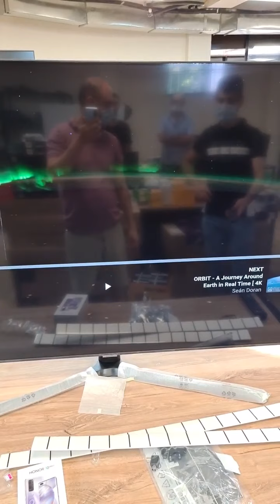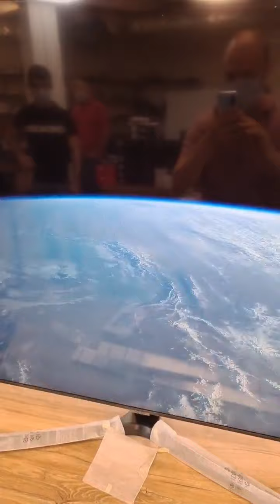Samsung 65" UHD ֆանտաստիկ պատկերով ԹիՎի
ԶԱՆԳԱՀԱՐԵՔ ՄԵԶ ԵՐԿՈՒՇԱԲԹԻԻՑ ՇԱԲԱԹ 11:00-ԻՑ 20:00